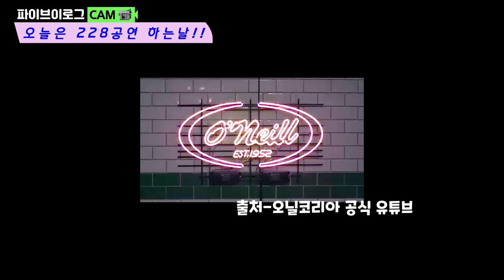2021년 마지막 야외공연 브이로그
*오닐코리아 동성로점과 함께 했습니다 @oneill_dongseongro

2021년 연예인오디션반 & 취미반 & 예고입시/대학입시반 수시모집중!!